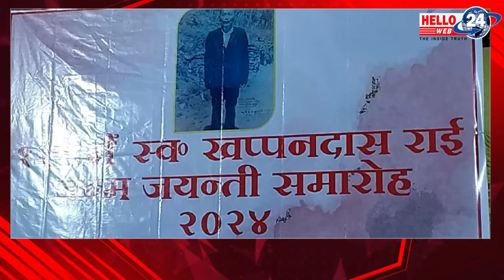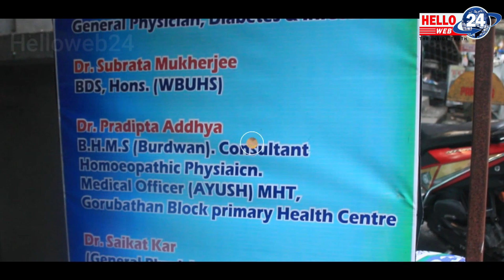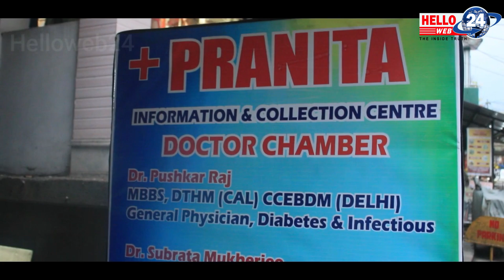मिरिक सौरेनी बस्तीमा स्व. खप्पनदास जन्मजयन्ती पालन...